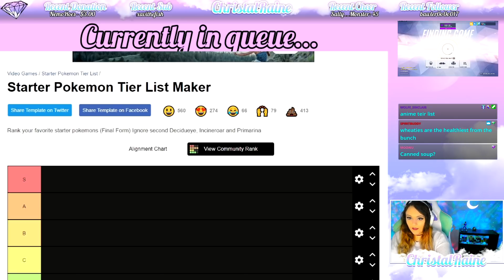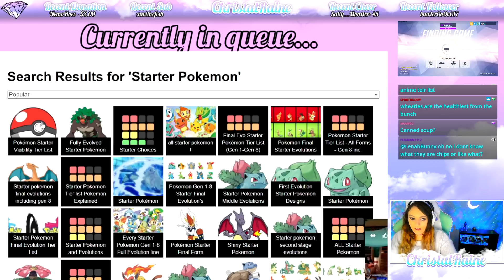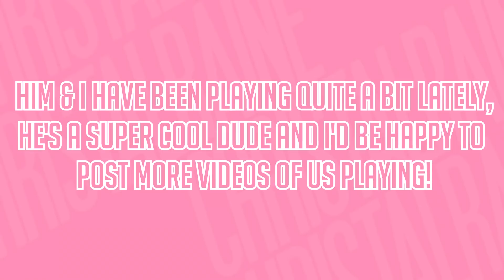Meeting an INSANELY HILARIOUS soundboarder in ranked Overwatch! (BumbleDJ)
Sometimes I come across people in OW who use a soundboard, and it's usually sorta funny (or sometimes not at all tbh LOL) but BumbleDJ takes it to a WHOLE NEW level. Like, it's actually insane how good he is at this, and he has over 3,000 sounds, like what the HECK.
Thankfully after this game, we ended up becoming friends and we play together often now. He is seriously so fun to play with, and it's astonishing how good he is at Overwatch while also using the soundboard too.
Anyways, I hope you all enjoyed the video as always! If you did, please leave a like/comment if possible! It really helps my channel out with youtube's algorithm!
Check bumble out:
I stream full-time on twitch, if you'd like to see more of me and the crazy stuff that happens on stream, then please go drop me a follow on twitch :)
Check me out!